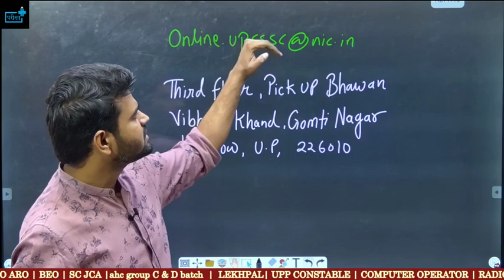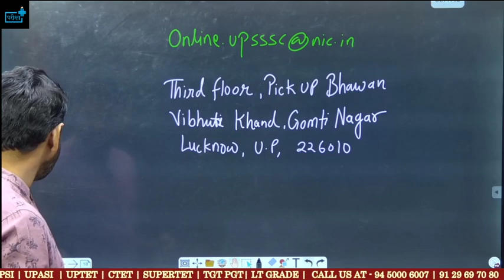UPSSSC_PET_COMMON_CUTOFF लग गयी आग .. सभी साथ आयें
petcat COMMONCUTOFF
junior assistant cuttoff,
pariksha plus survey,pareeksha plus,
parikshaplus,
survey result,
maha suvey,
KANISHTH SAHAYAK 1262 PAD,
kanishth sahayak pet cutoff,
junior assistant class,
juniuor assistant hindi,
junior assistant age,
juniuor assistant eligibility,junior assistant typing